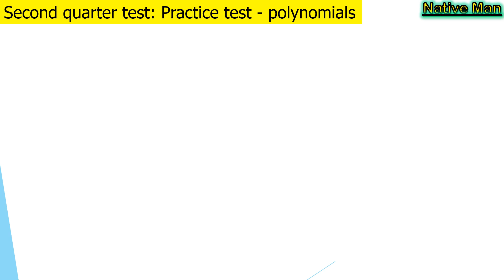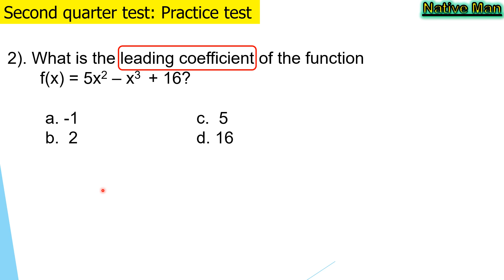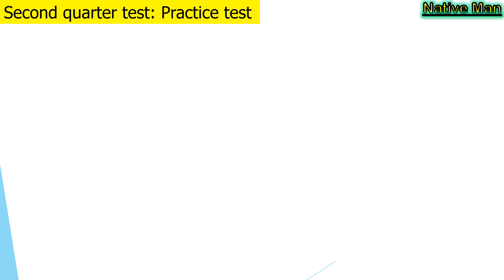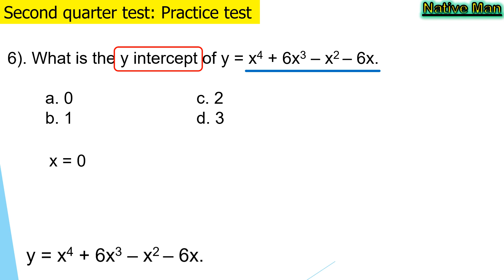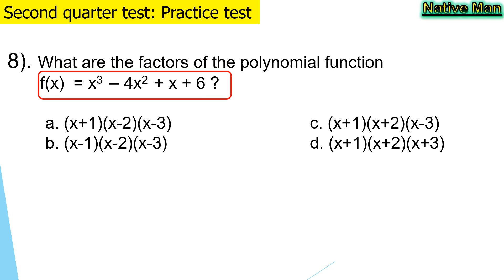Part 2 Second periodical test mathematics 10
This video lesson discussed some sample question that focused on polynomial functions as a review for the second periodical test. The questions presented is just crafted question as practice exercise to those who want to review.